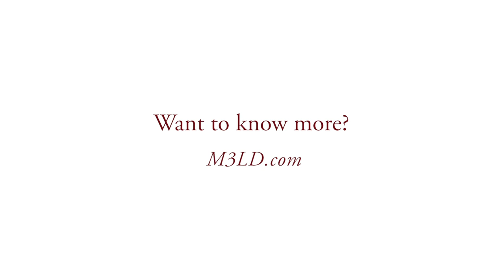Meet the Masterminds Behind M3LD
ARTO Brick has proudly partnered with Andrea Beecher and Brian Garrett from M3LD to bring their incredible tile designs to life. From Brutalist inspired 3D concrete tiles to unique ceramic patterns, we are now handcrafting M3LD’s ideas at our Southern California factory.

In this video we will get to know the masterminds behind M3LD and find out what inspires them and fuels their passion. We will also uncover how these tile designs came to fruition.